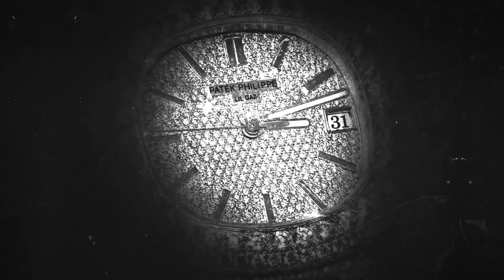Lil Gaz - Patek Philippe (Official Visualizer)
LIL GAZ - Patek Philippe

Lyrics:
Patek Phillipe, no my time is not cheap
No matter what I do I make money, even in my sleep
I know why they critique I know why they hate on me
Cause im what they wish they would be
Young rich and bossed up and wealthy

Patek Phillipe, No my time isn’t cheap
Brand new AMG this aint a jeep
Different ill show u im unique
No aint slept in bouta week
Im 19 and chasing my dreams

If my time was money, why would I waste it all
My wrist is worth a couple cars
My crib be foreign broads
Be smart how u play your cards
In my bag gotta go hard
Think im dumb ill play you smart

I feel like im nike cause everything I do I get a check for it
Ima stay bold cause everything I got I had to work for it
I gave u my trust u fucked up there’s no way well restore it
The comments I don’t read I block em out I just ignore it

Brand new vet drive it out the lot I hit the gas and then I floor it
This v8 engine gets to roaring
Lil b*tch this patek worth 80
I stay wining Tom Brady